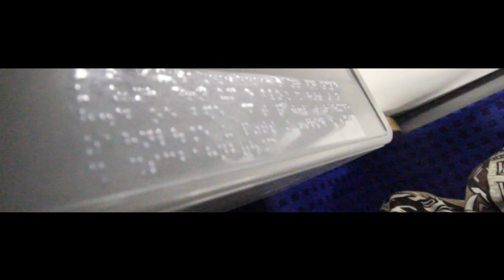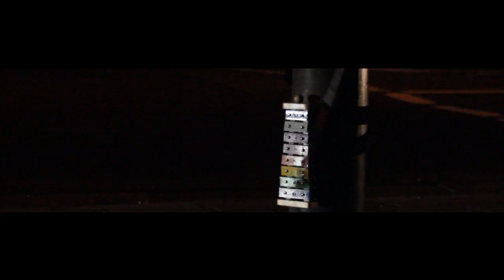STREETART FOR THE BLIND - BLICKPUNKT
street art for visually impaired